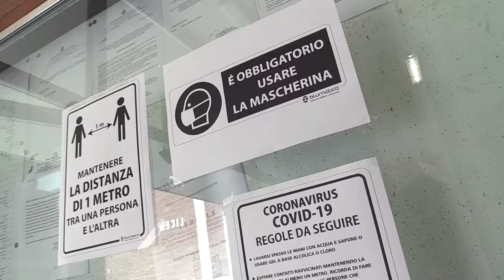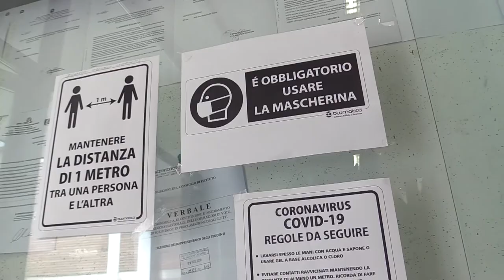D'Alberto a Fioretti: "Riapriamo le scuole dopo le elezioni"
Far ripartire le attività didattiche dopo le date del 20 e 21 settembre che si svolgeranno elezioni e referendum. E’ la richiesta del presidente di Anci Abruzzo Gianguido D’Alberto fatta pervenire con una lettera all’assessore regionale all’Istruzione Piero Fioretti